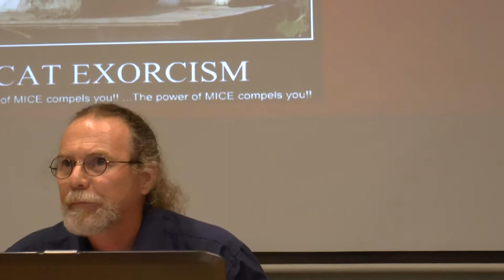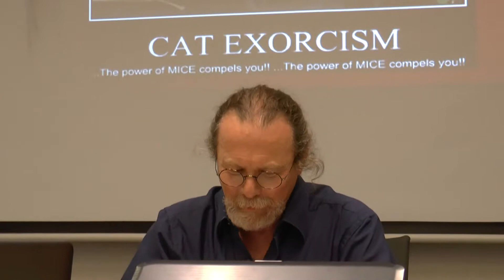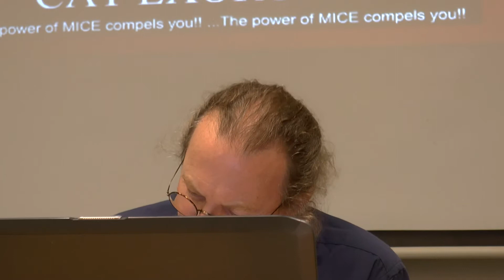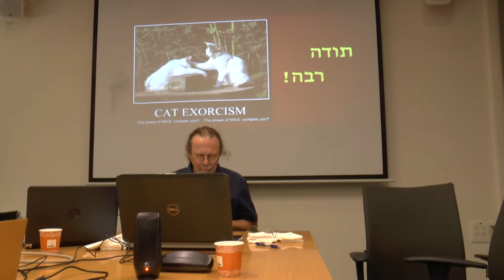דברי סיכום - יובל הררי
ערב עיון לכבוד צאת ספרו של יובל הררי
Jewish Magic Before the Raise of Kabbalah
אוניברסיטת בן-גוריון בנגב. יוני 2017